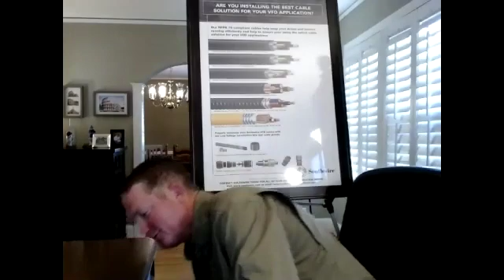“Automation Chat” Podcast: How VFD Cable Really Affects Motor Performance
“Automation Chat” podcast host Theresa Houck, Executive Editor of "The Journal From Rockwell Automation and Our PartnerNetwork" magazine, discusses variable-frequency drive (VFD) cable with Steve Wetzel, Senior Product Engineer and Brad Pollard, Vice President of Sales for Automation Products, with Rockwell Automation Encompass Product Partner Southwire.

Learn how VFD cable can improve manufacturing process performance. We talk about how VFD cable controls common-mode current and addresses electromagnetic interference (EMI). We talk about different types of VFD cable, and you’ll see examples of cable and terminating kits. Also learn how the wrong cable can cause EMI, premature motor failure, drive trips and other problems; why termination is vital for VFD cable use and what happens when it’s not terminated properly; and what conditions might call for a reactor or sine wave filter.